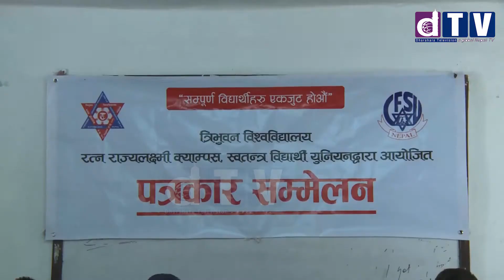RR Campus Kathmandu//अारअार क्याम्पसले भलिबल प्रतियाेगिता गर्ने